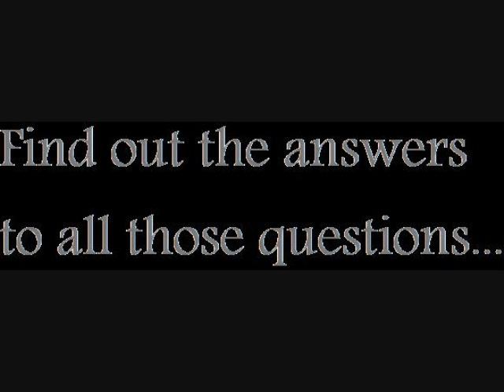NDLMongoose: Discord and Darkwing Duck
I drew a picture of Discord dressed like Darkwing Duck and showed it to NDLMongoose. He sent me a audio he did of them talking. I hope you all like it and thank you NDLMongoose.